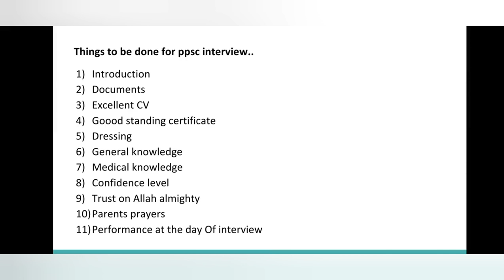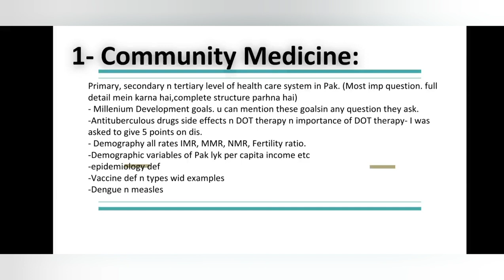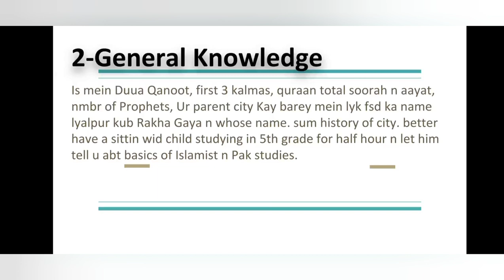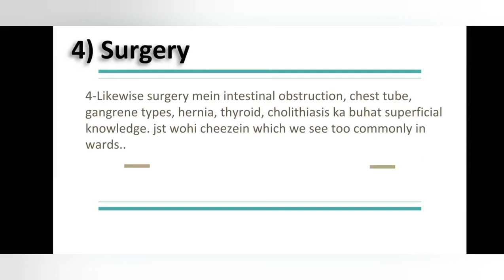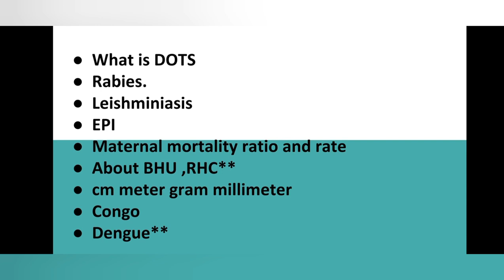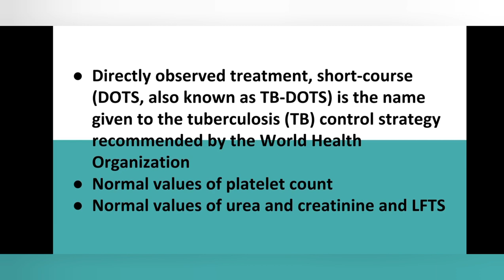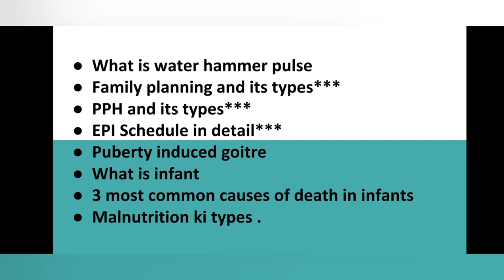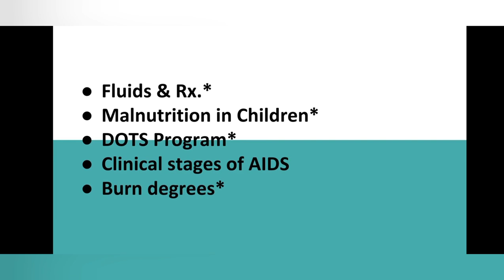What are the prerequisites of ppsc interview (MO/WMO)?Important topics including medical knowledge .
Assoalam o alaikum everyone. I am Dr jabar Imran. I hope you guys will be alright with the blessings of Allah almighty.
In this video I am going to tell you about the process to apply online for ppsc medical officer job.

 How submit fee? How to fill up the form?
What documents are required?
This is part 1 of the video, in part 2 I am going to share What topics must be clear for Ppsc interview &Overall prerequisite for interview. including Important topics.
 This is my little effort to Guide you about ppsc interview process.
   I hope you all will be clear with everything if you have any queries please mention in comment section InshaAllah I will answer all the queries JazakAllah.
  Good luck 👍